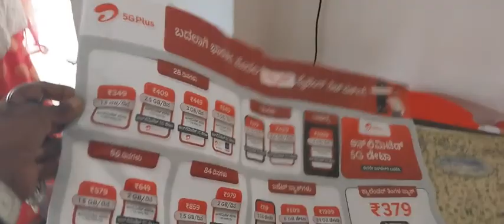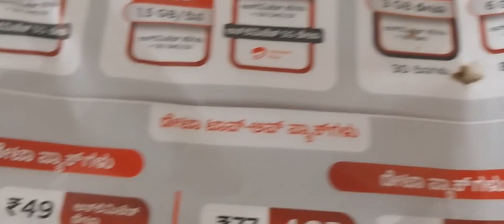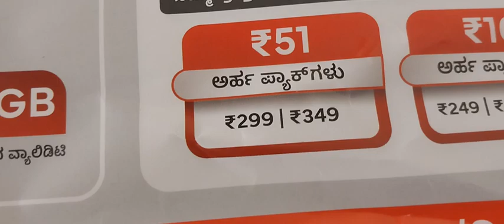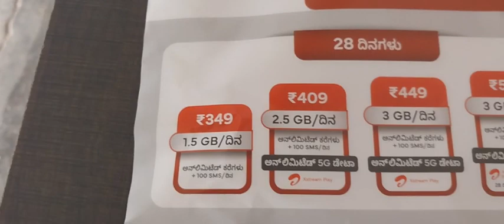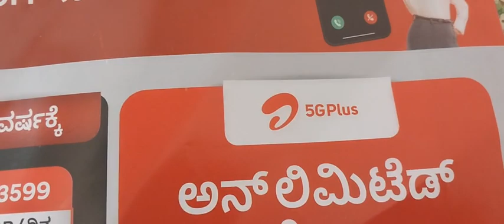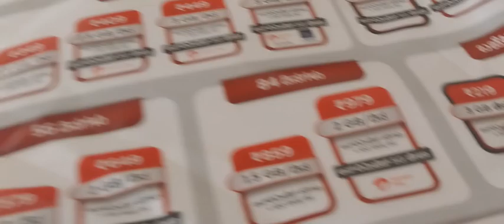Artel ಕಳ್ಳ ವ್ಯವಹಾರ 😡❗❗